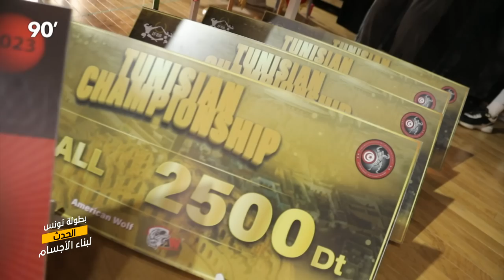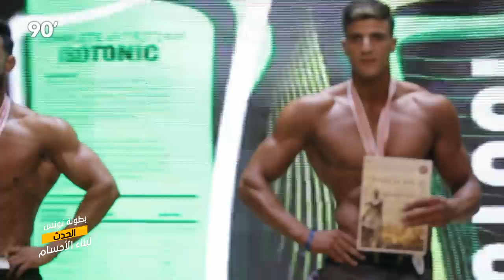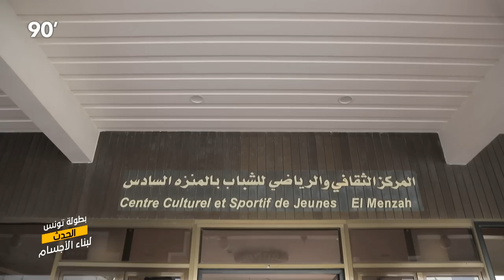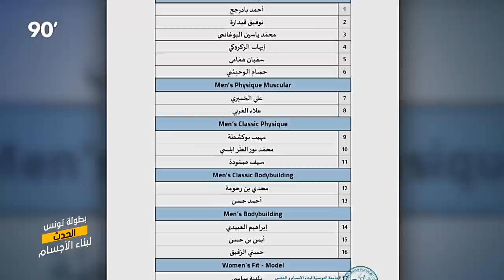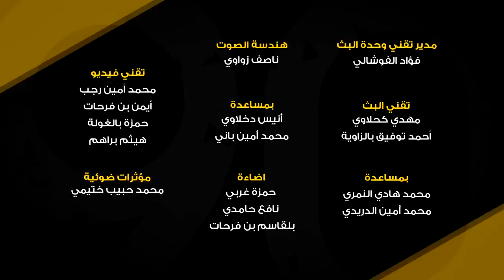90 Minutes S05 Episefe 34 23-07-2023 Partie 02